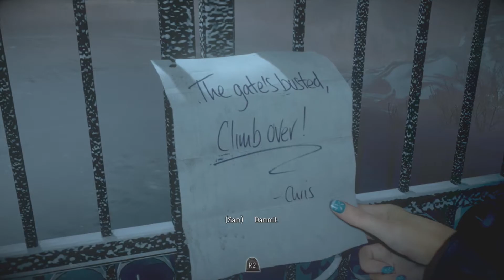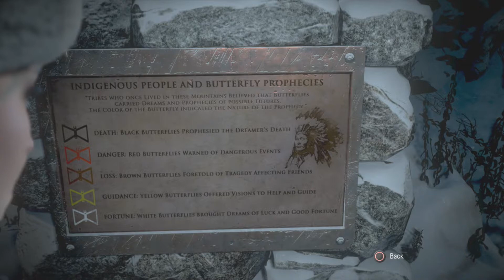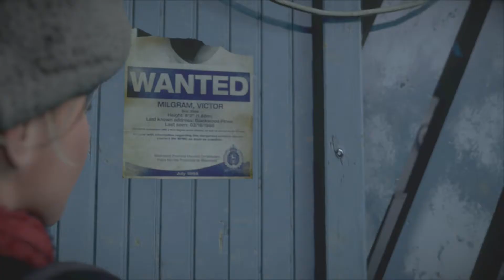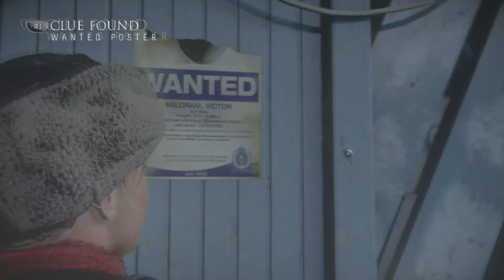Until Dawn | It's a Terrible Life (1)